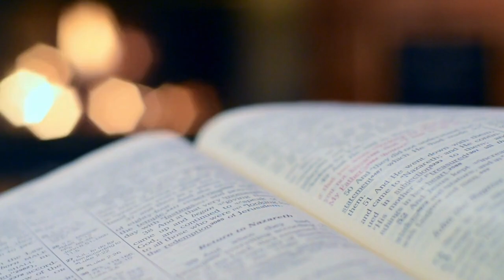788 Holy Saturday - Andrew Skinner and Kerry Muhlestein - The Cultural Hall Church of Jesus Christ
In this episode Andrew Skinner and Kerry Muhlestein discuss the events of Holy Saturday. They cover the burial of the Savior, and also the things we know He did while His body was in the tomb but His spirit was in the Spirit World.
Kerry Muhlestein is a Professor of Ancient Scripture at BYU with a Ph.D. in Egyptology and Hebrew Language and Literature from UCLA. He is the Director of the BYU Egypt Excavation Project. He hosts the podcast The Scriptures Are Real.
He is also the author of many books, including Learning to Love Isaiah, which helps us understand Isaiah in the Bible and in the Book of Mormon.
He has also written extensively about the Abrahamic Covenant and the Book of Abraham. He has six children and one grandson.
Andrew C. Skinner was a professor of ancient scripture at Brigham Young University when this was written. Born and raised in Colorado, he earned his BA degree in history from the University of Colorado. He then earned an MA degree from the Iliff School of Theology in Jewish studies and a ThM degree from Harvard in biblical Hebrew. He did graduate work at Hebrew University in Jerusalem. He earned a PhD from the University of Denver in Near Eastern and European history specializing in Judaism.
Skinner taught for four years at Ricks College and has filled three assignments at the BYU Jerusalem Center for Near Eastern Studies, where he served as a faculty member and taught Near Eastern studies. He has served as director of the Neal A. Maxwell Institute for Religious Scholarship, dean of Religious Education, and chair of the Department of Ancient Scripture. He is the author or coauthor of over one hundred publications, including Jerusalem: The Eternal City; New Testament Apostles Testify of Christ; Discoveries in the Judaean Desert: The Unidentified Fragments from Qumran Cave 4 (an analysis of all the unidentified Hebrew and Aramaic Dead Sea Scroll texts); Scriptural Parables for the Latter Days; and Gethsemane.